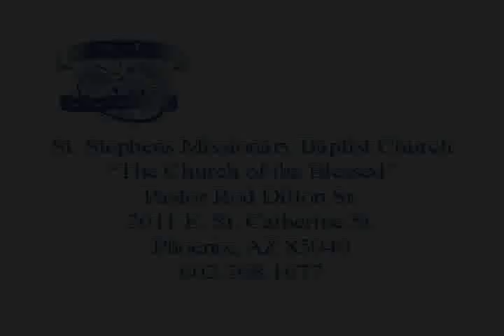St. Stephens COTB - Sermon "I'm About To Do Something Crazy" Part 2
Part 2 of: "I'm About To Do Something Crazy" Pastor Rod Dillon Sr. November 30, 2008 Morning Worship Service